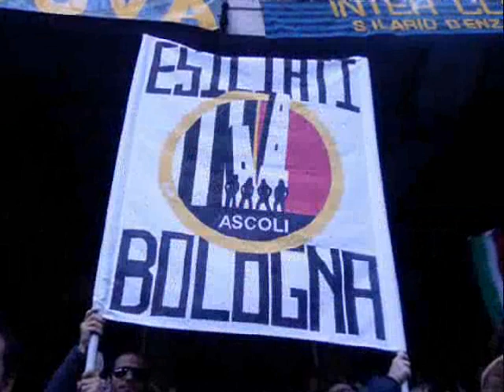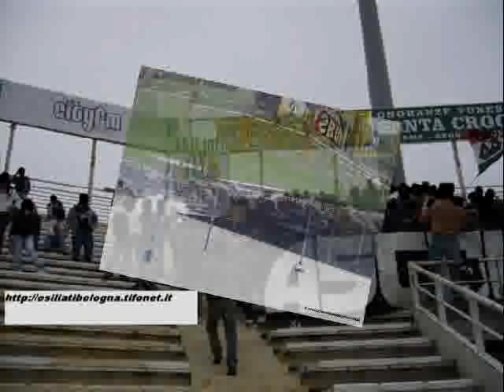ESILIATI BOLOGNA 2006-2008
un video fatto da noi con tutte le più belle trasferte e immagini date un'occhiata
video made by all of us with the best images have a look